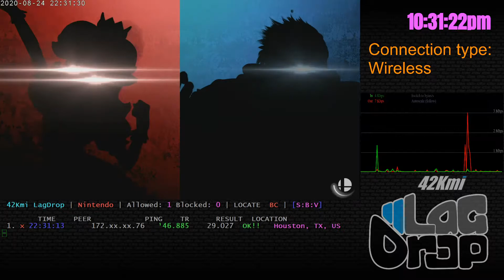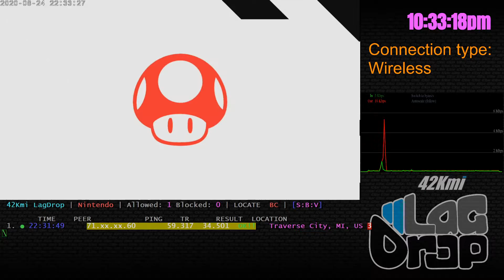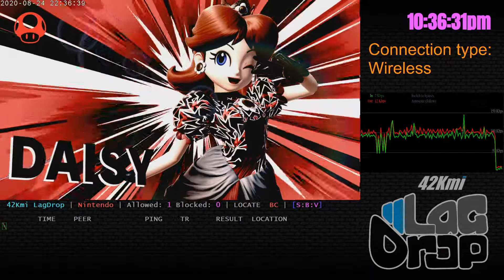SmashBros - 2020-08-24 - 8.1.0 - tin [Traverse City , MI, US] lags